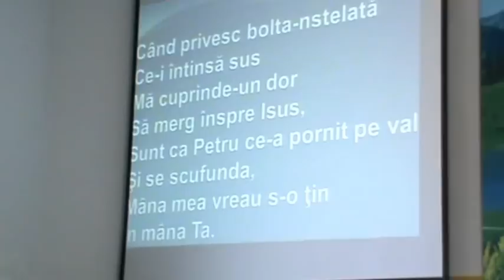Slujba din 23.09.2012 a.m.